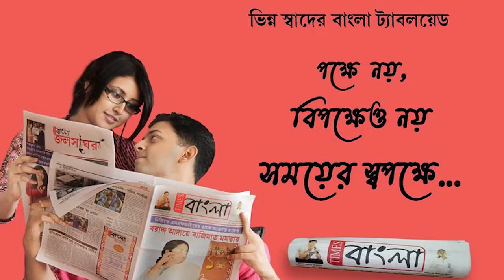আসানসোল ডিসেরগর দামোদর নদী থেকে মৃত দেহ উদ্ধার ঘিরে এলাকায় চাঞ্চল্য